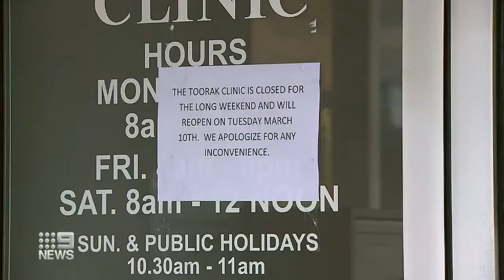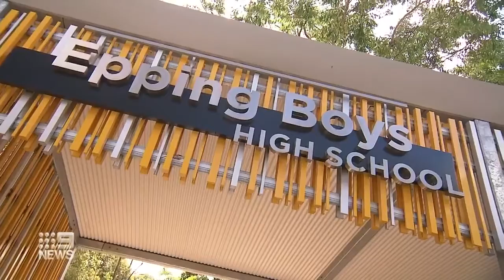Coronavirus là nguyên nhân dẫn đến bạo lực tranh giành giấy vệ sinh ở Úc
Bạo lực chỉ vì giấy vệ sinh ở Úc. Nguồn tin từ Nine News.
Khi con người đã bộc lộ thú tính thì đồng nghĩa với việc họ chẵng quan tâm tới người ngoài trừ gia đình của họ và điều đó đã xảy ra khi mọi người tranh nhay chỉ vài cuộn giấy vệ sinh tại Wooly.

Hello guys, Tran thanks everyone for coming to the channel. Tran is currently developing the channel and is looking forward to your kind attention and contributions. Thank you so much. Wish you have moments of relaxing fun.
Xin Chào các bạn. Tran cám ơn tất cả mọi người đã đến với kênh. Tran hiện đang phát triển kênh và rất mong sự quan tâm, đóng góp của các bạn. Cám ơn các bạn thật nhiều. Chúc các bạn có những phút giây thư giãn vui vẻ.

🔰 Tran Vlog ♫ Xin cảm ơn quý vị và các bạn đã bỏ thời gian quý báu xem Video này!

© Video edit by Tran Vlog ☞ Do not reup